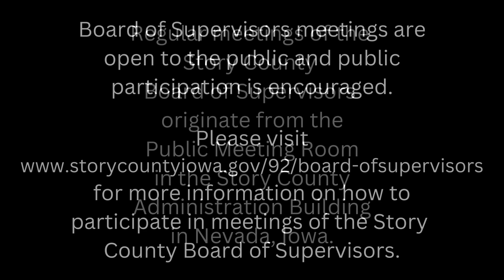November 21, 2023 Board of Supervisors Regular Meeting